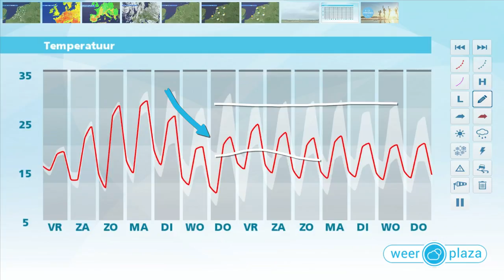Weerbericht donderdagmiddag: Vrijdag minder warm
Morgen is het met een stevige en frisse westelijke wind en hooguit 17 tot 20 graden flink afgekoeld. Vooral landinwaarts zijn er veel wolken met mogelijk een korte bui. Aan zee schijnt de zon vaker. In het weekend wordt het opnieuw zomers warm en blijft het droog.